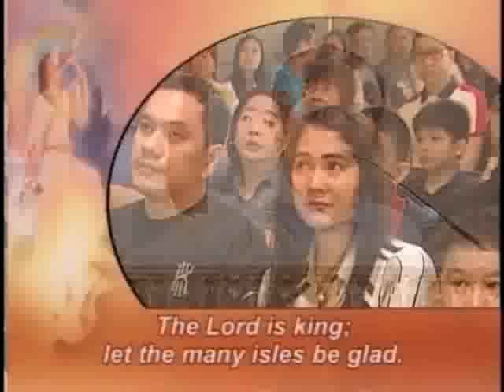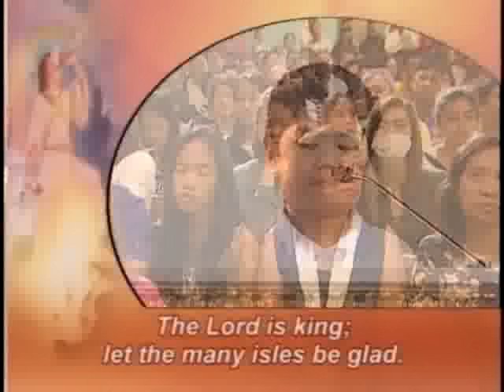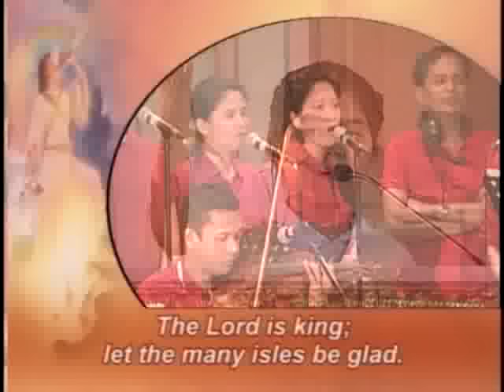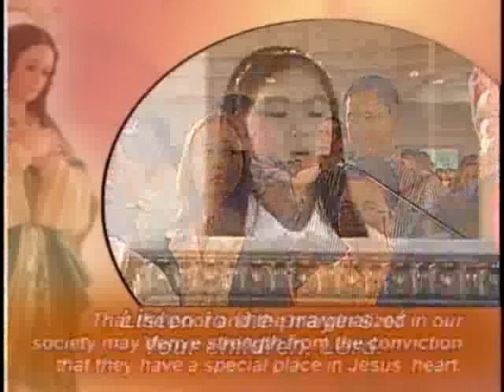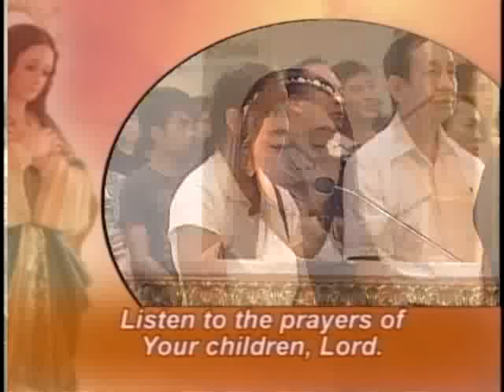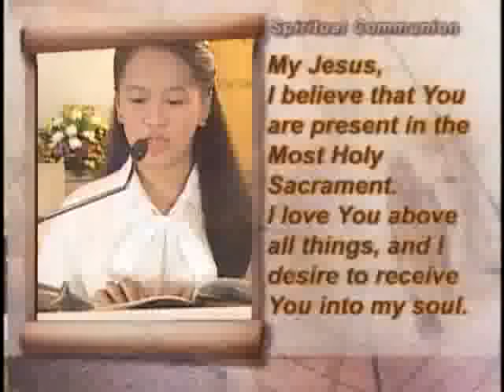Sunday TV Healing Mass for the Homebound (January 15, 2017)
ACTS Catholic Prayer Community thru Agapetos Foundation, Inc. presents Feast of Sto. Niño - TV Healing Mass for the Homebound at Chapel of the Eucharistic Lord, SM Megamall presided by Fr. Dan Vicente Cancino, Jr., MI - aired lived on January 15, 2017 at CNN Philippines (Local chan 9, Skycable chan 14, Destiny chan 14, Cignal chan 10 & Cablelink chan 14) - 9:00am.